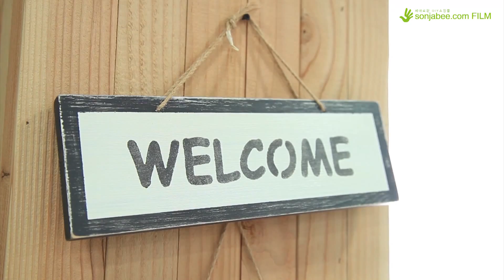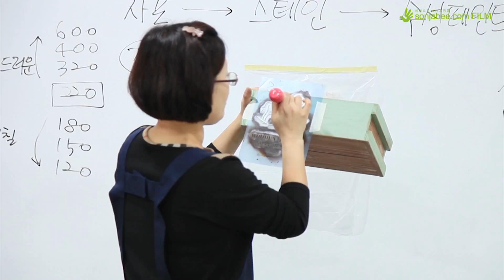[손잡이닷컴] 146회 DIY강좌_다용도 빈티지 멀티박스 만들기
다용도 빈티지 멀티박스 만들기